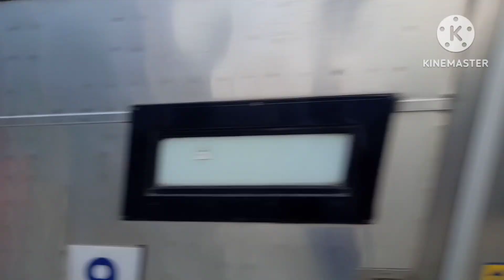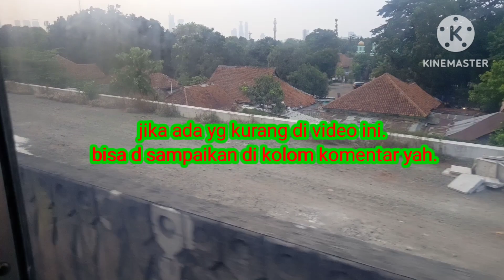tidak kuat nanjak di setasiun Matraman.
selamat datang di channel ghibran24.
video kita kali ini. menayangkan. lokomotif bromoCC206 HAMPIR G KUAT NANJK.
 semoga Klian para pecinta kreta te hibur dengan video kita. dan jngn lupa.
KOMEN. SUBSCRIB.

TERIMAKASIH...